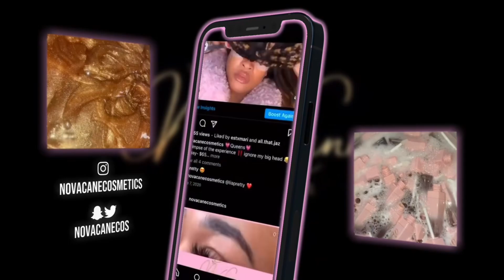COME WITH ME TO DO HAIR ( daily vlog) 🫶🏽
Hope yall enjoyed this vlog let me know if there’s anything you would like to see me do next ! New content coming soon !!!

Sermon : Jerry Flowers (any one of his hit 🔥)

May you continue to be encouraged 🙏🏽